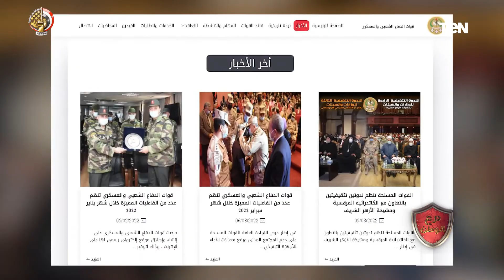قائد قوات الدفاع الشعبي: التصديق على تدريس التربية العسكرية في جميع الجامعات الحكومية والخاصة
درع_الوطن - قال اللواء أركان حرب عماد أحمد زكي قائد قوات الدفاع الشعبي والعسكري خلال لقائه اليوم ببرنامج درع الوطن مع فولي أبوالسعود أنه تم التصديق على تدريس التربية العسكرية في جميع الجامعات الحكومية والخاصة والمعاهد

درع الوطن برنامج يقدم  بالتعاون مع إدارة الشئون المعنوية بالقوات المسلحة وقطاع الإعلام والعلاقات بوزارة الداخلية، من تقديم فولي أبوالسعود وإخراج وليد الرفاعي